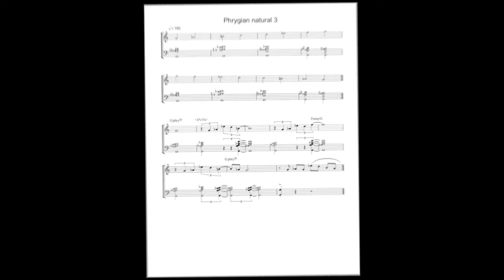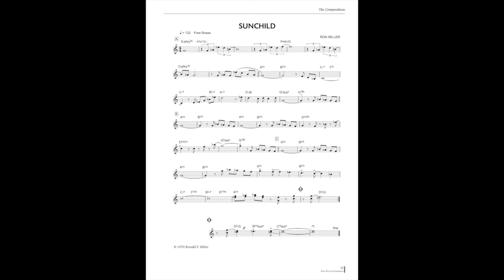Mode of the month by Ron Miller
Part B of October's Mode of the Month presentations, Phrygian Natural 3. Included is a track from Ron's CD Peacock Park, Sunchild.

To hear the Nonet version with the score, search Ron's YouTube channel for Sunchild played by Baker's Dozen.